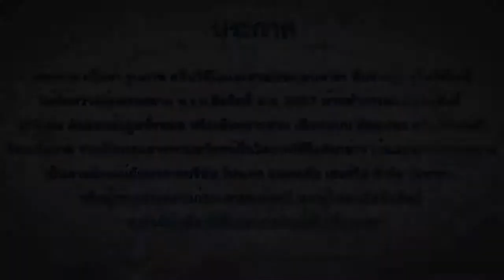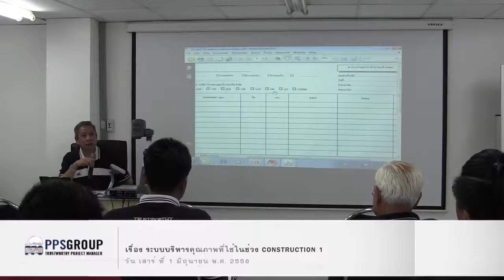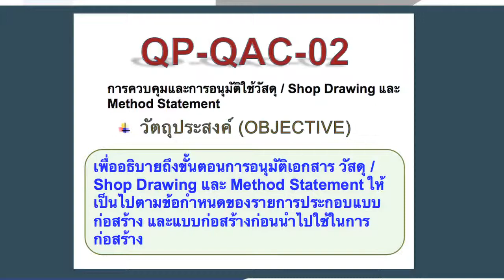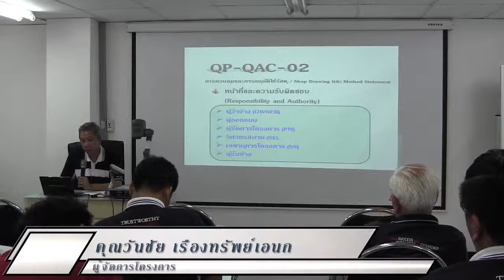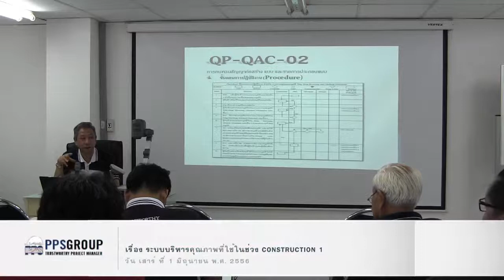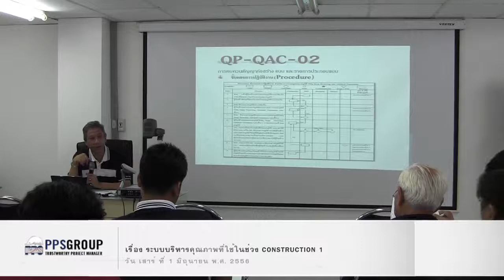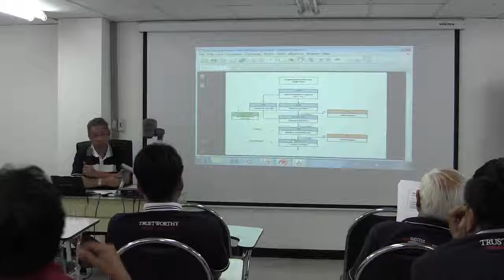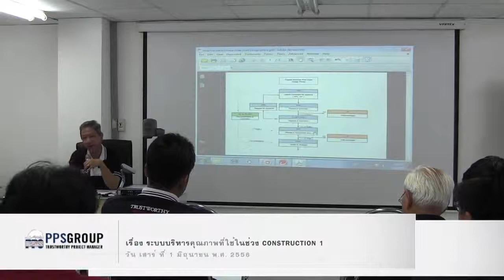EP 02 010656 ระบบบริหารคุณภาพที่ใช้ในช่วง Construction 1 Part 28